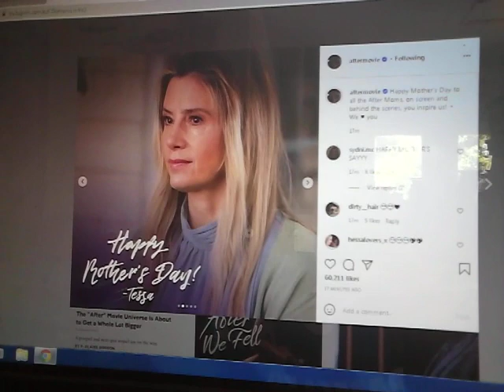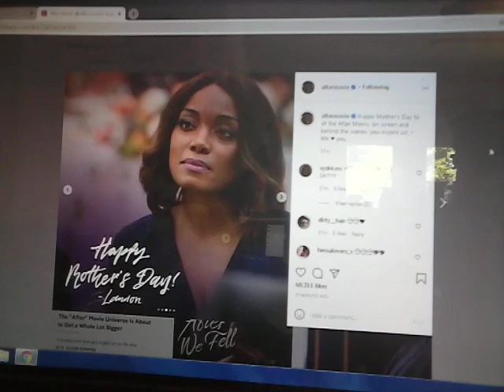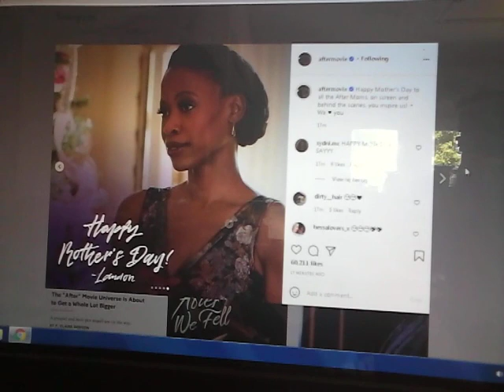After We Fell Movie Happy Mother's Day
Happy Mother's Day to the After Moms.